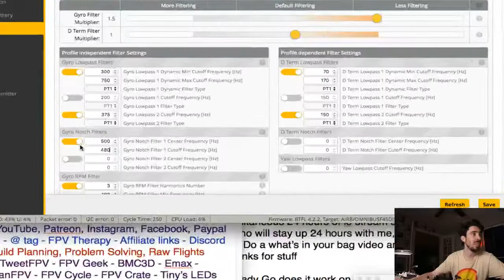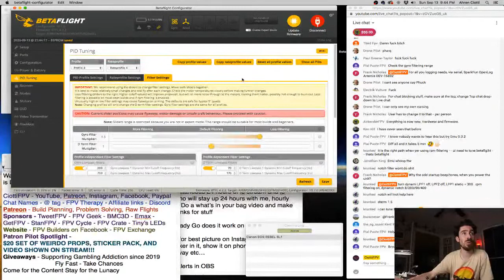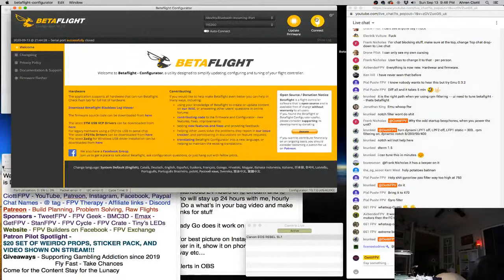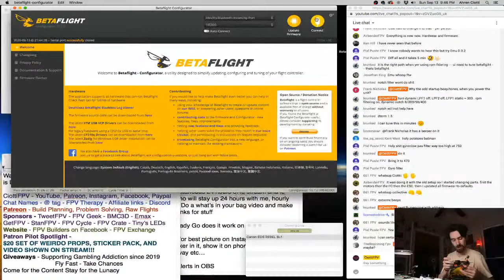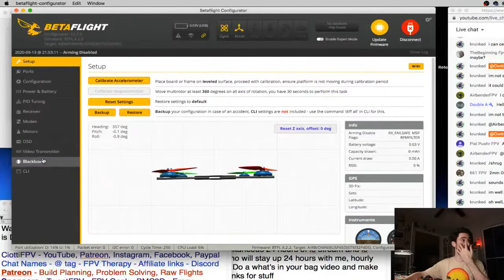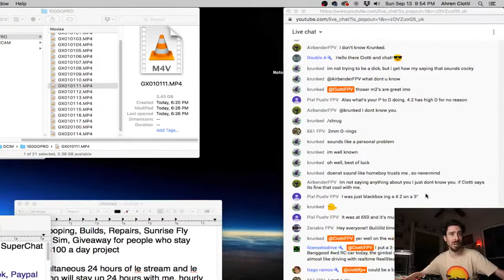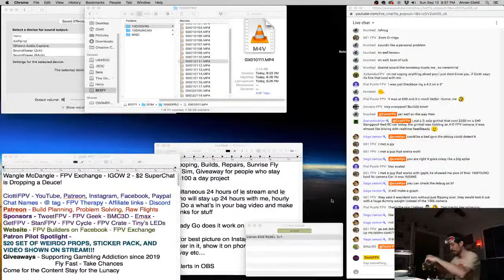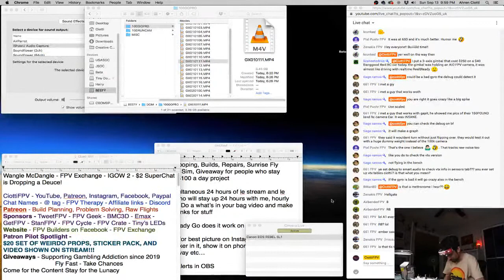Late Night Sunday Q&A - Doing things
Ultimate 1s Whoop + NBD AIO Board

Ultimate 1s HD Whoop??? - Ultimate 1s HD Whoop??? + NBD AIO Board + 25,000kv 0802's